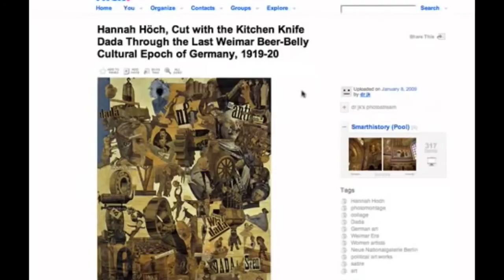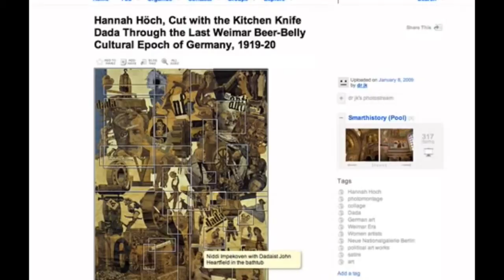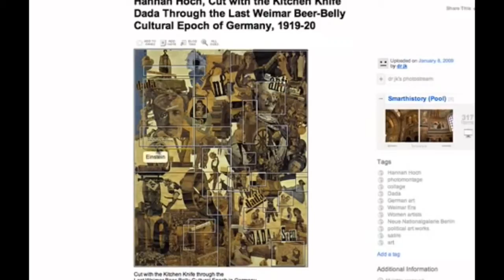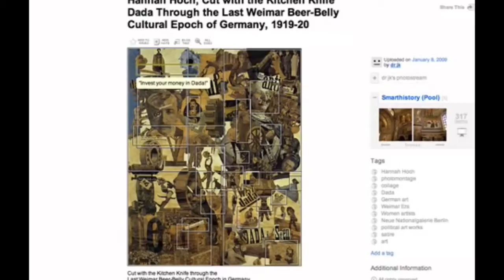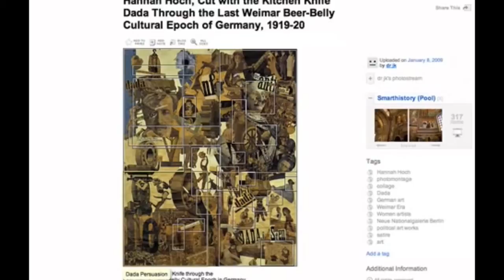Hannah Höch'ün Kolaj Çalışması (Sanat Tarihi / Dışavurumculuktan Pop-Art'a)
Höch, Cut with the Kitchen Knife Dada Through

the Last Weimar Beer-Belly Cultural Epoch of Germany